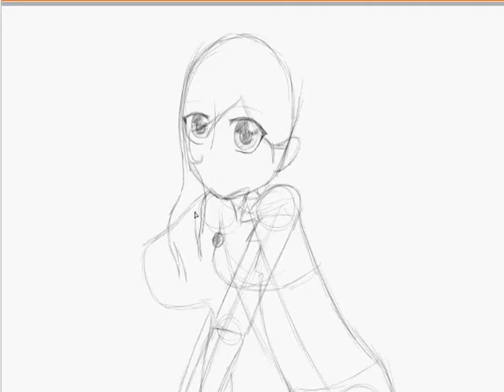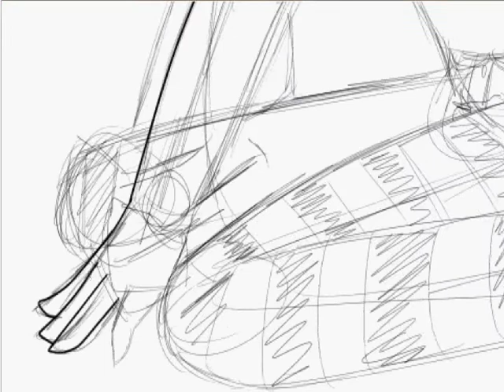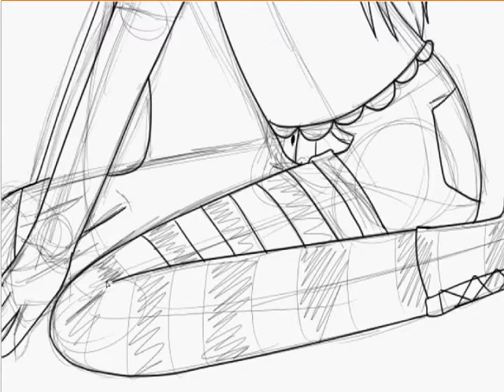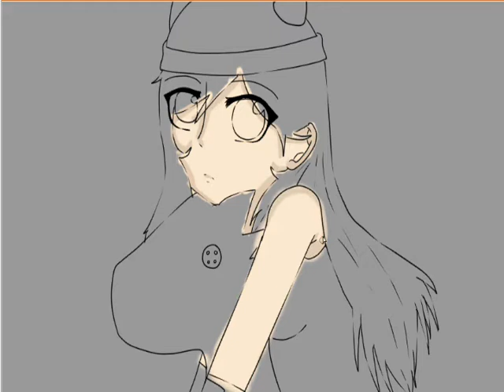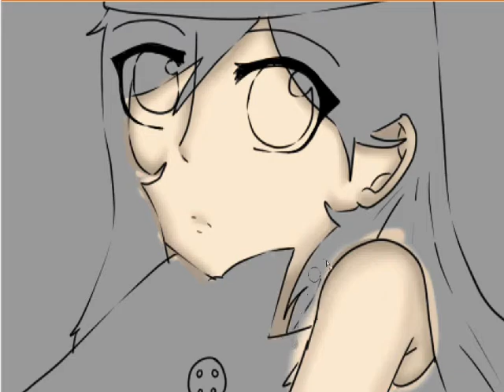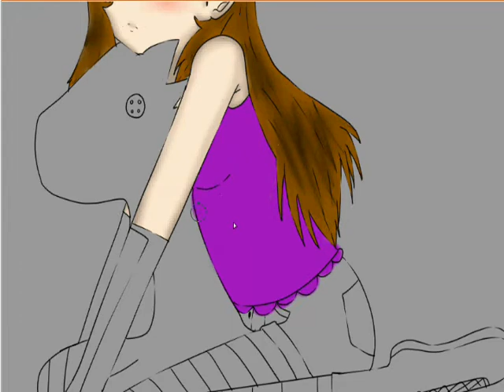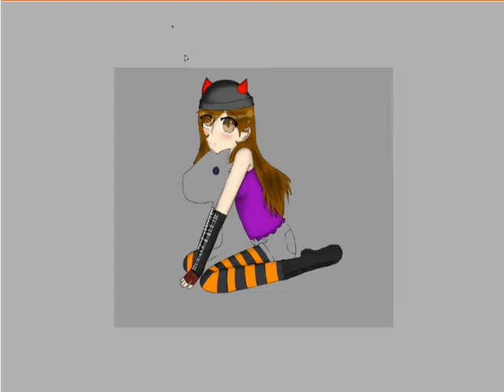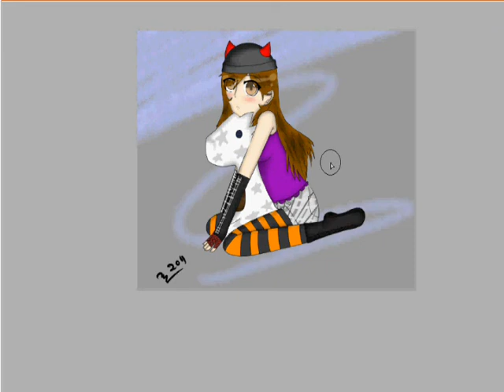Me speed paint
I got bored and A friend told me to try and draw me.